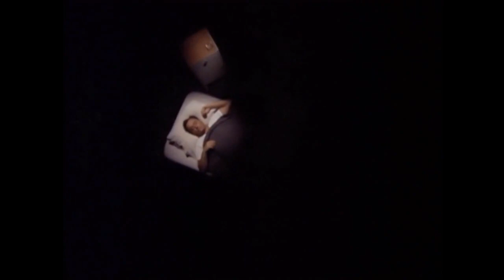Man from UNCLE - All Hallows Affair Part 1 of 2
What do the UNCLE partners whisper to each other, and what’s behind the exchange of interesting expressions!

Clues are in the video and music. Imagination tests the viewer’s curiosity. Magic is in the mystery of the night.  And the partners’ relationship continues, sorely tested by a lot of risky situations, which fire, speed, height and peril represent. Demonstrating how their ability, loyalty and rescue always wins out.  In the fantasy of  tonight, All Hallows Eve, suggests the risk of many near death situations.  Nightmares, dreams and the subconscious play a role in their experiences.  No wonder the characters find comfort in the security and dependability of each other, who are the only ones who understand the kind of lives they lead. This video began as a whim based on a childhood holiday also called the Day of the Dead, except the episodes suggest frequent near death situations, which deserved to be highlighted through this “R” series.

Please know associated fanfiction has newly premiered during this holiday week also.

Thank set designer Henry Grace (and his associates) for an imaginative and inventive set design especially in The Bat Cave Affair and Alexander the Greater Affair. Use of color, lighting, the variety of backdrops and endless props, gives a nod to Horror Show fanciers and Ancient Artifacts. While Oscar winning Martin Landau (Mission Impossible fame) delivers a clever performance which the UNCLE actors thoroughly enjoyed!

In terms of daredevil involvement, backed by stunt men, appreciate not only being suspended over the vat appearing to liquid cement (no doubt for the hours involved with a complicated scene). And then lowered into the Vat (Super Colossal  Affair).  And Solo/RV transferring from a running sportscar to the steps of a private plane taxing down a runway. Accomplished with slow-speed action, then sped up for camera effect (Alexander the Greater Pt 2.) and yet still risky! MFU’s consistently produced camera work makes editing and mixing clips seamlessly purposeful to suggest different story ideas and plenty of characters’ emotions. Retrostarz’ fan vids are never for monetization and are only an instructional tour through an enjoyable, well-crafted 60’s series and its reunion in the 80’s.

R2021-33 Part 1 of 2
R2021-34 Part 2 of 2